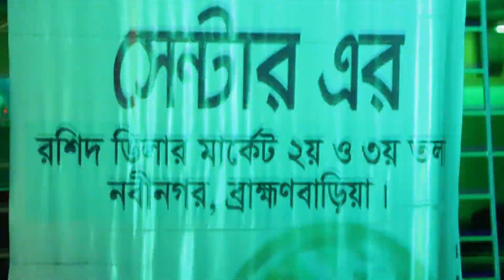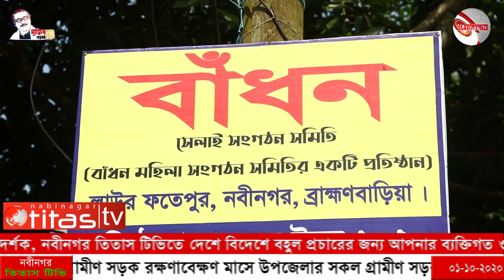গ্রামীণ সড়ক রক্ষণাবেক্ষণ মাসে উপজেলার সকল গ্রামীণ সড়ক সংস্কার কাজ করা হবে, Nabinagar News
গ্রামীণ সড়ক রক্ষণাবেক্ষণ মাসে উপজেলার সকল গ্রামীণ সড়ক সংস্কার কাজ করা হবে, বললেন উপজেলা প্রকৌশলী ***